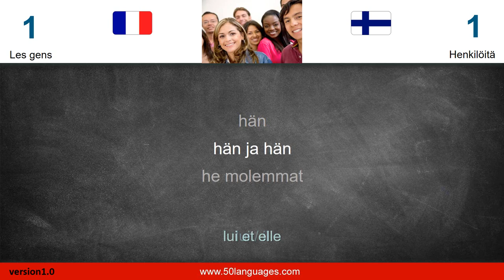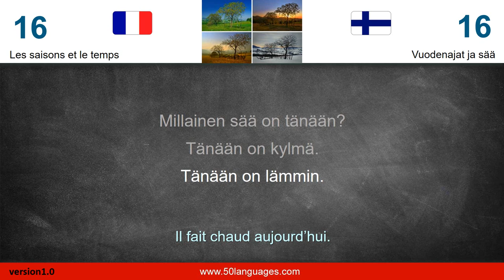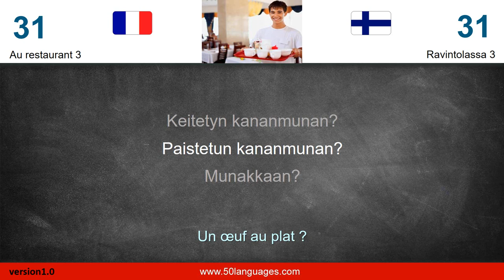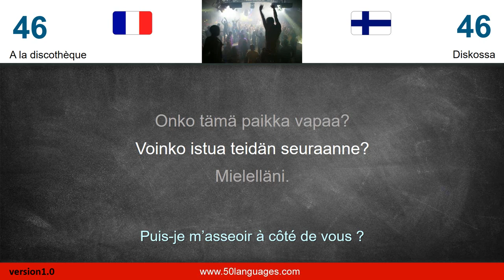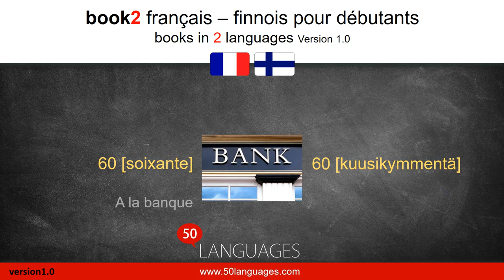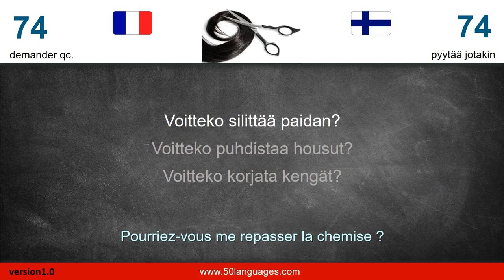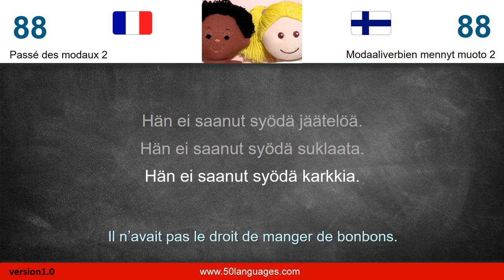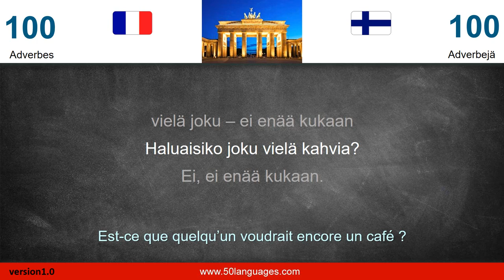Apprendre le finnois. Un cours de langue pour débutants et de niveau moyen en 100 leçons.